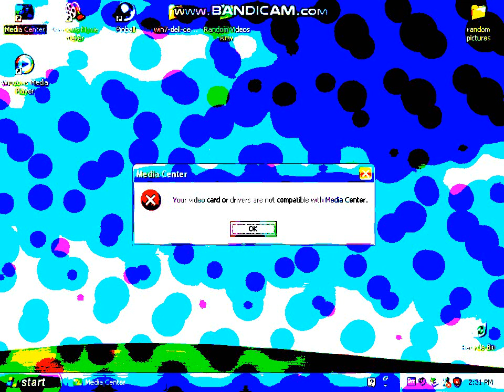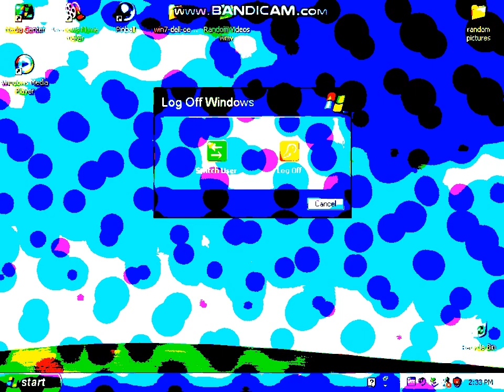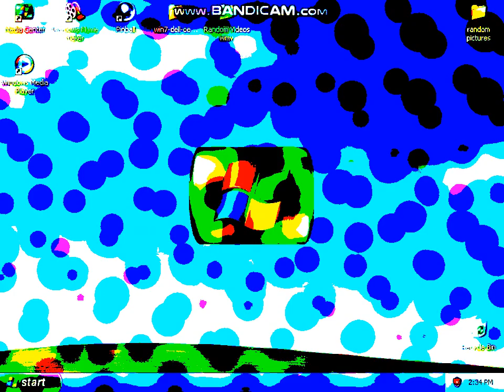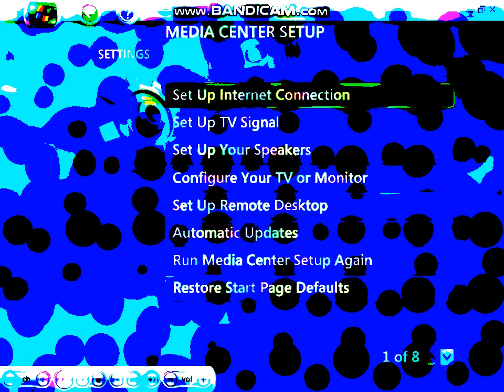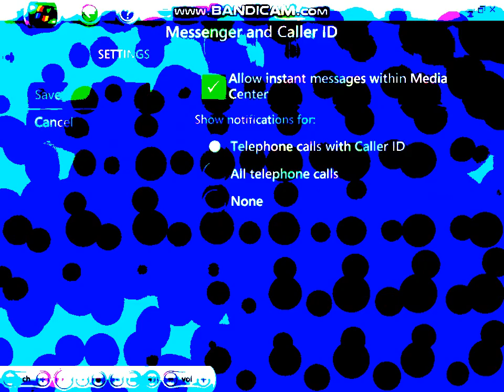Windows Media Center XP 2005 - Walkthrough in iMovie HD 6 Color TV Effect (vegas pro remake)